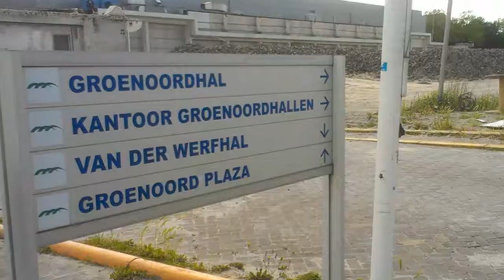Jaap Montagne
"Ode aan Leiden Noord". 16 juni 2014. Jaap woont in Nieuw Leyden.